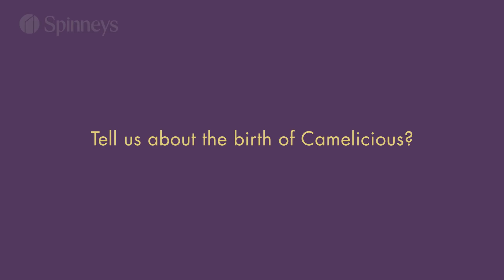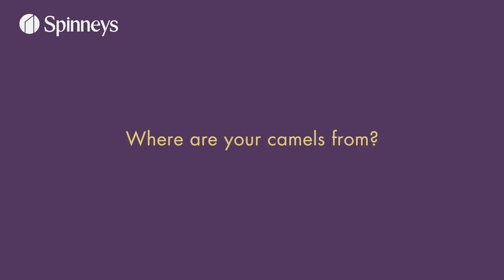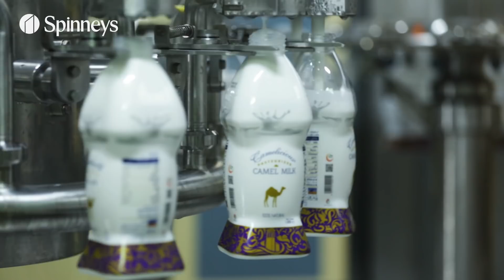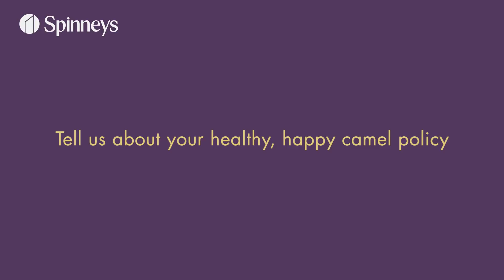Camelicious | Meet the Producers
We took a trip to the UAE’s state-of-the-art camel dairy to catch a sunrise milking session, interact with bouncy baby camels and chat to the company’s deputy general manager Mutasher Al-Badry, chief veterinarian Dr Judit Juhasz and plant manager Koushik Choudhury about their pioneering products and processes...